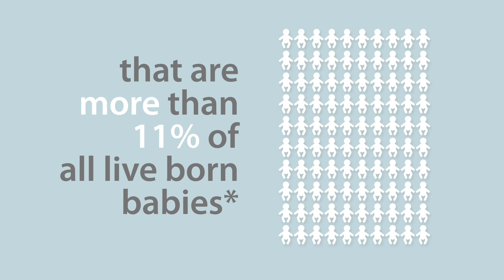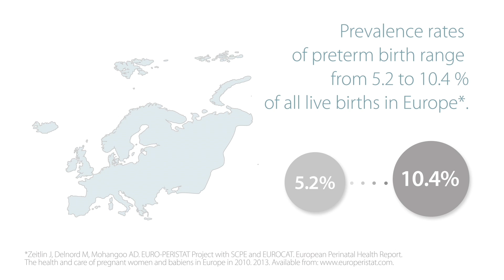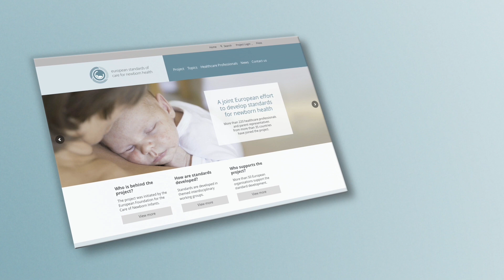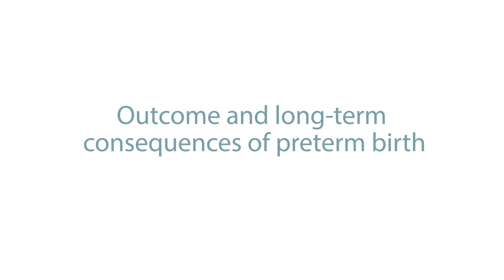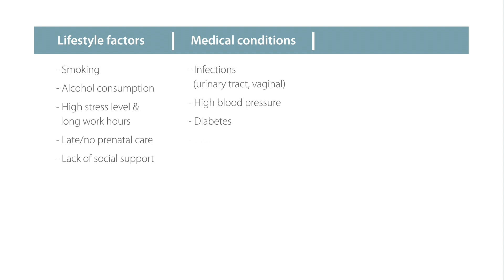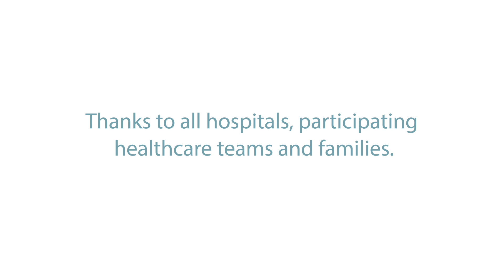Image video of the European Standards of Care for Newborn Health project by EFCNI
European Standards of Care for Newborn Health is an interdisciplinary European collaboration to develop standards of care for key topics in newborn health. The project brings together more than 220 healthcare professionals of different professions, parent representatives and selected industry specialists, from more than 35 countries. The focus of the project is the treatment and care of preterm and ill newborn babies in hospital and as they grow up. The project was initiated by the European Foundation for the Care of Newborn Infants.
Special thanks: The video was created by Christian Klant Photography, Moritz Metzner, and the EFCNI art director Diana Hofmann-Larina. We warmly thank them and all experts, partner organisations, and corporate partners who helped us to realise this video.